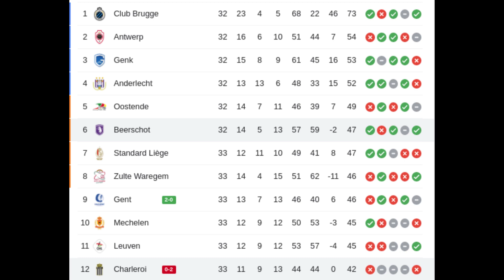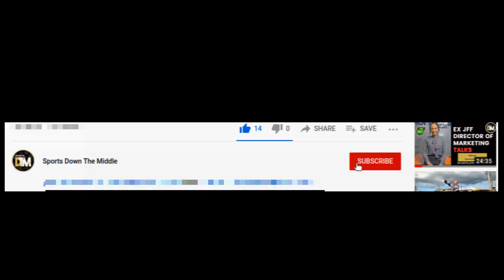Reggae Boy Shamar Nicholson Scores For Charleroi |Jamaica |DTM